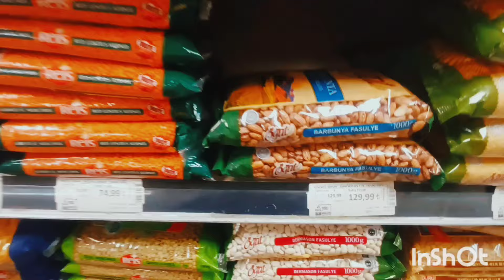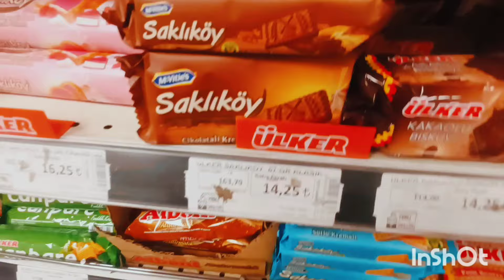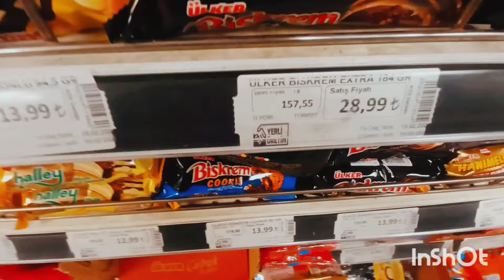📢 acıklama bir insan ya nettir, yada ittir,bu kadar basit‼️